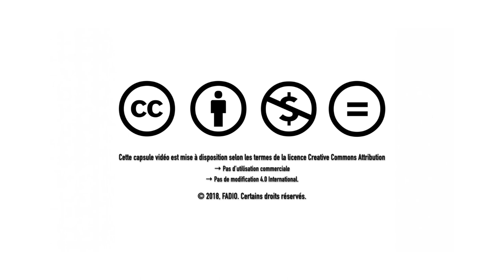Semaine de la FAD 2022 | Enseignants en FP / FGA et l'utilisation du matériel Web interactif en FAD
Comment aider les enseignants en FP et en FGA à utiliser du matériel Web interactif en FAD?

Ce panel aura pour objectif d’échanger sur l’utilisation du matériel Web interactif en FAD. Nous partagerons quelques idées et bonnes pratiques pendant la table ronde, qui sera suivie d’une discussion avec l’auditoire. Ce moment d’échange servira à accompagner les enseignants et à offrir des trucs et astuces pour l’utilisation de matériel en ligne interactif.

Présenté par :

- Denis Sirois - SOFAD
- Mélanie D’Amours - SOFAD
- Anick Fortin - RÉCIT FGA
- Julie-Soleil Leclerc Tremblay - CSS du Fleuve-et-des-Lacs
- Pierre Lavigne - CSS des Chênes
- Hélène Pelletier - CSS du Fleuve-et-des-Lacs
- Sandra Paré-Morneau - CSS du Fleuve-et-des-Lacs
- Mathieu Borgeat - CSS des Navigateurs